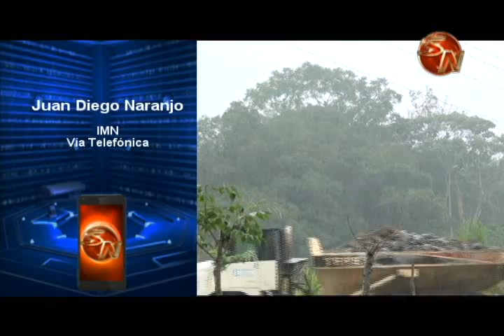Clima mejorará el fin de semana en la zona sur, época de transición comenzaría a mediados de noviemb